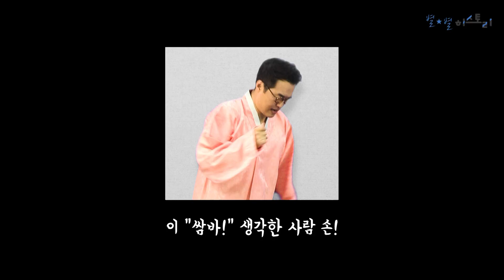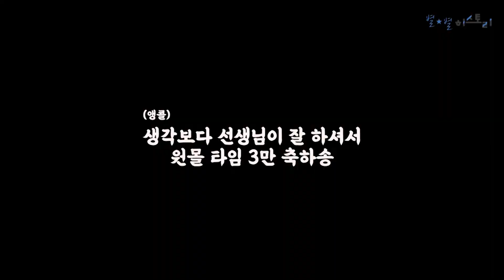별2TV008_[이벤트 종료] 🎉구독자 3만🎉 큰★별쌤 이벤트의 거성으로 거듭나다!!!!!(feat.3만 축하송♬)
★ 헤로니모 100만 관객 프로젝트 영상 보기

어느새 별별히스토리의 구독자가 3만이 훌쩍 넘었습니다...
많이 늦었죠?ㅠ_ㅠ♥
기다리시게 한 만큼... 역대급 이벤트 준비했습니다.
추첨으로 선물도 쏘고요! 1:1 만남도 할 거예요!!!
여러분은 단지 아래 기준만 충족해주세요*3*...

★영화 헤로니모 이벤트와 혼동 금지(from.이벤트의 거성)★

* 이벤트 참여 방법(네 가지 필수 조건 확인)
2. 큰별쌤과 관련된 물건 혹은 에피소드가 있으시거나
큰별쌤을 만나야 하는 이유가 있으시다면 자유롭게 적어주세요
3. 큰별쌤과 1:1로 만나면 무엇을 하고 싶었는지도 꼭 적어주세요
(별별히스토리 출연 가능 유/무 체크! 물~론 가능이겠쬬?)
4. 메일 주소 기입

이벤트 기간은 11/18(월)~11/24(일) 일주일 동안 이어지니까요!
많은 참여 부탁드려용😎

그리고 특별히 여러분들을 위해 준비한
큰★별쌤의 어마어마한 축하송 놓치지 마세요!!!
조정석이냐 큰별쌤이냐 이것이 문제로다...(무한재생각ㅎㄷㄷ)